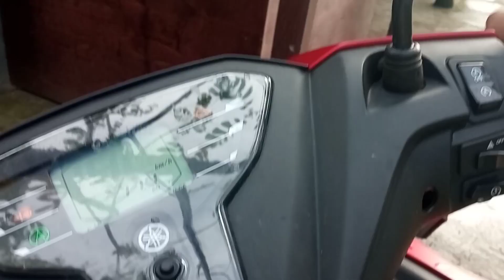Sarapan Bubur Ayam Ummi Leniy Hanya Rp. 10.000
Sarapan Bubur Ayam Ummi Leni Hanya Rp. 10.000, Sarapan pagi, bubur ayam, bubur ayam enak,  ubur, kuliner Indonesia, buubur ayam Bandung